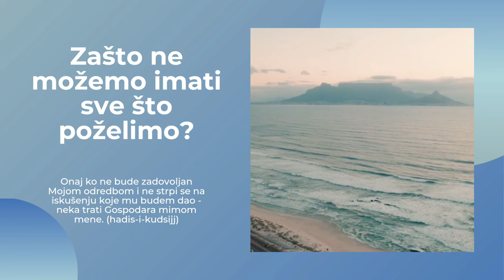Zašto ne možemo imati sve što poželimo?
Hutba, 03.jun 2022.